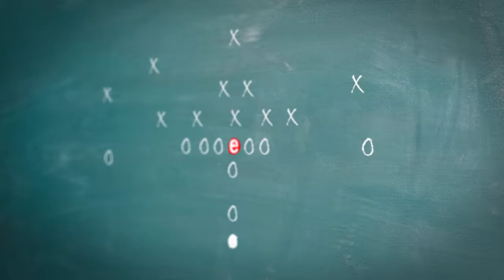How Tax Reform Directly--and Indirectly--Impacts Not-for-Profits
Tax reform is a hot topic, and the changing tax rules apply to not-for-profit organizations as well. Jen continues her discussion with Annjeanette Yglesias, a tax manager on the PKF Texas not-for-profit team.